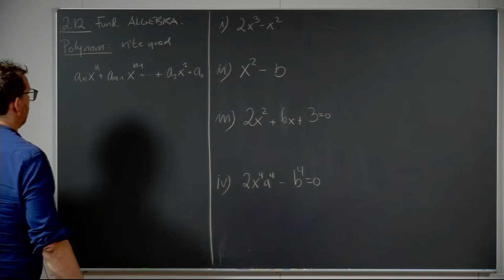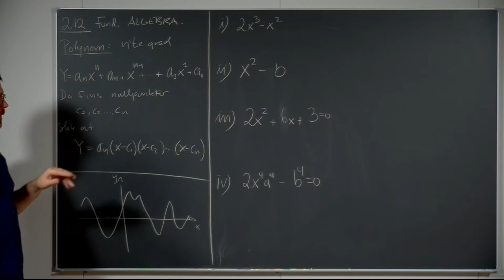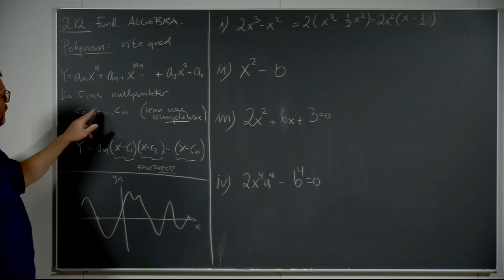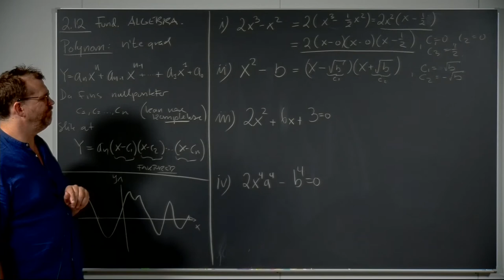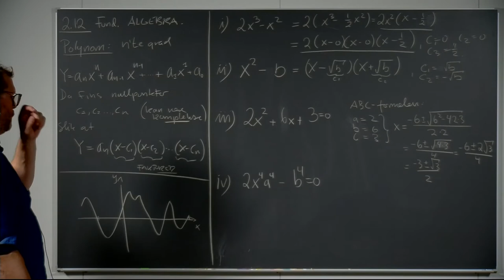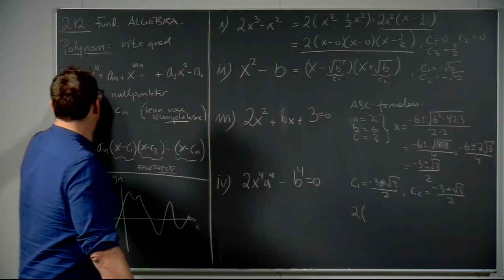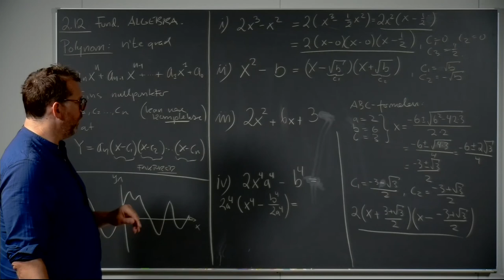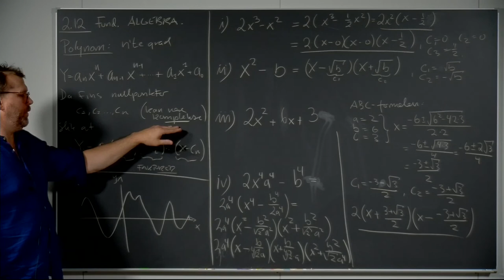Øving 1, oppgave 2.12